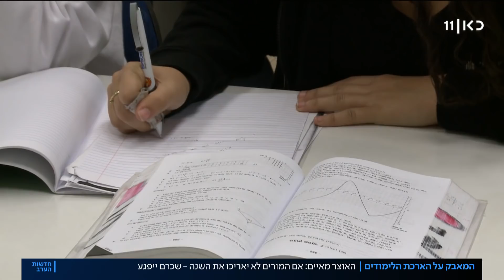"רדו מהעץ": הקרב בין האוצר לארגון המורים על הארכת הלימודים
כאן חדשות | המאבק על הארכת הלימודים: האוצר מאיים - אם המורים לא יאריכו את השנה – שכרם ייפגע. ארגון המורים מנגד אומר: "איום סרק". כתבתו של אוריה אלקיים, מתוך חדשות הערב 15.06.20